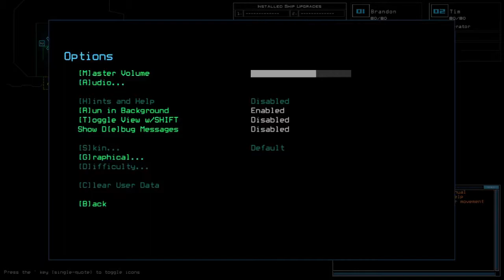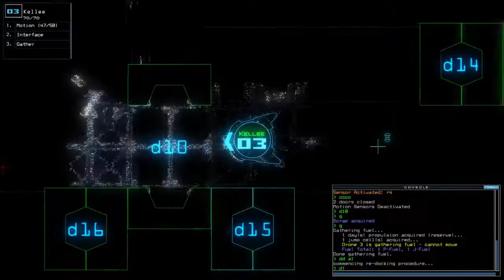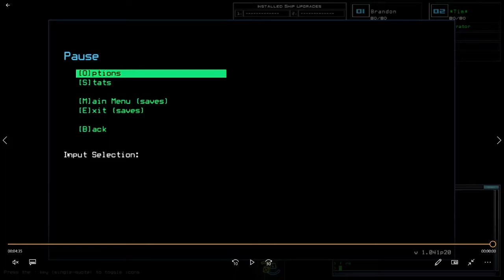Duskers Daily 3 Mar 2021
Ah yeah.. got cut halfway, then I added slight explanation on how I killed the Sentry.